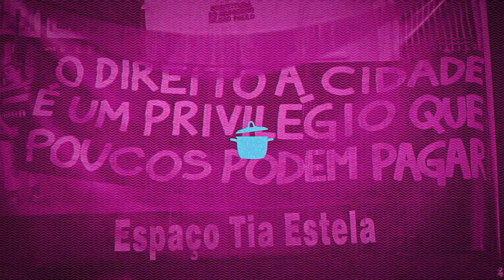SOPHIA BISILIATT CONTA SOBRE O PROJETO TALENTOS APRISIONADOS - CHAMADA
APOIE O PANELAÇO!

Quinta-feira, às 10h, mais uma entrevista inédita aqui no PANELAÇO!